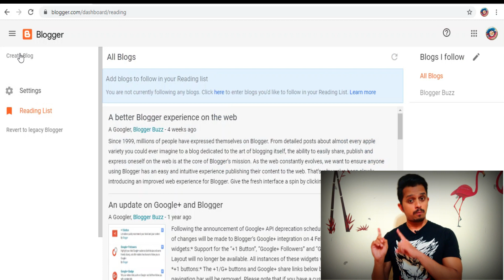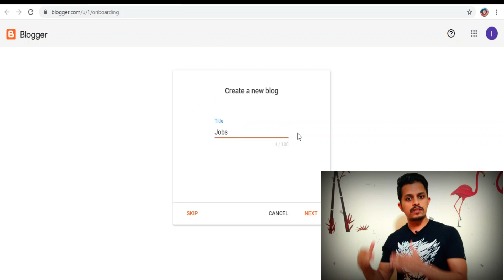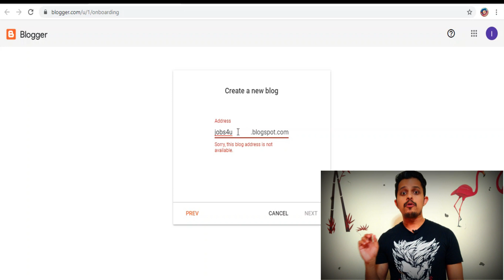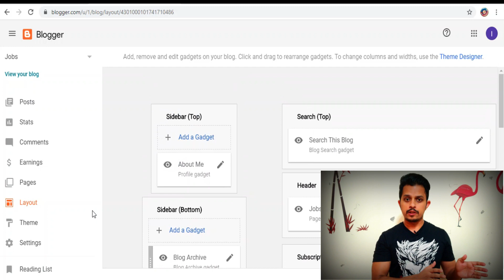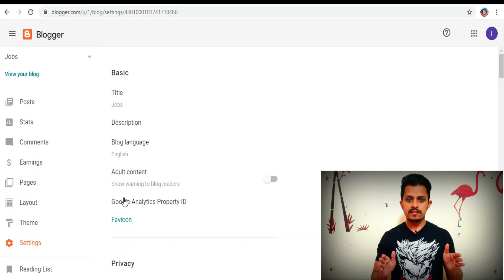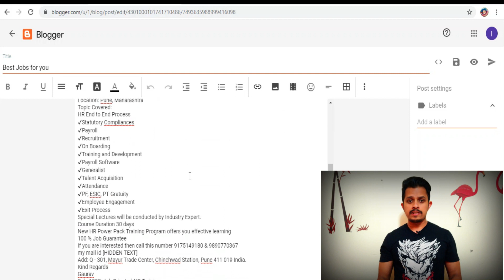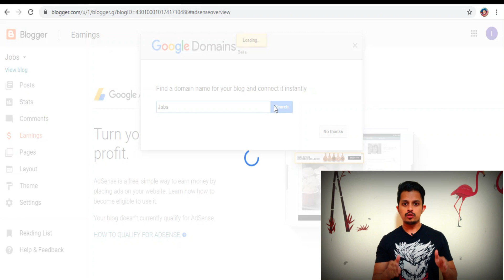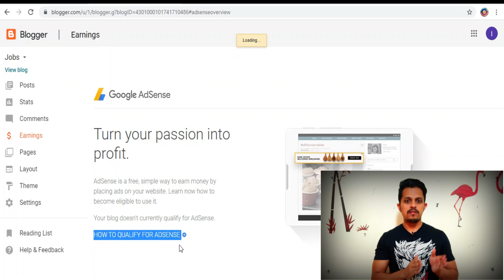How to Create Blog?? Step-By-Step Tutorial for Beginners 2020 edition. Start and earn Money.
Hello Friends,

Blogger has helped many individuals to earn money and without any investment we can earn money. Dedication towards it and we need patience to start earning after writing blogs.

Tips to write Blogs and earn money quickly
1) Decide a content and study on it.
2) Create a unique name which would attract Viewers.
3) Blogs title should be an eye catcher for visitors.
4) Embed images in each blog to make your blog more attractive.
5) Blog should be descriptive and viewers should get there answer what they are looking for so that they would reach your blog regularly.

Write your blogs atleast 2-3 months and then create a google adsense account so that google will immediately approve it.

How to Create a Google Adsense account?
What do you mean by SEO?

TechNo Park - Because you deserve better

blogilates,
blogging kaise kare in hindi,
blogger,
blogging tutorial for beginners,
blogger baba,
how to create Blog for youtube channel,
how to create Blogger account,
how to create Blog website,
how to create Blog and earn money,
how to create Blogger account in mobile,
Create Free blog,
how to make blog in hindi,
start blog online,
earn from blog,
What is blogger,
blog vs website,
how to start free blog,
install theme in blogger,
what is layout in blogger,
blogger vs wordpress,
blogspot in hindi,